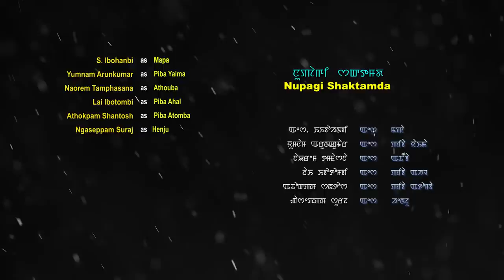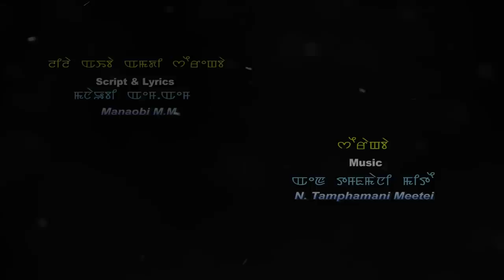LATEST MANIPURI SHUMANG LEELA || PEACE MAKER ARTISTES' ASSOCIATION